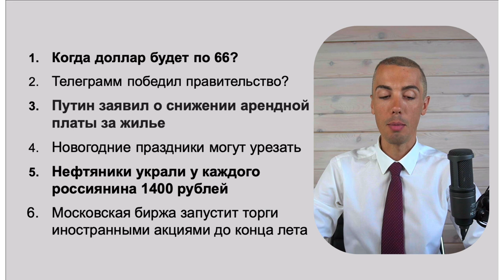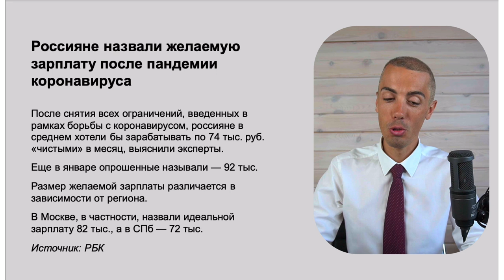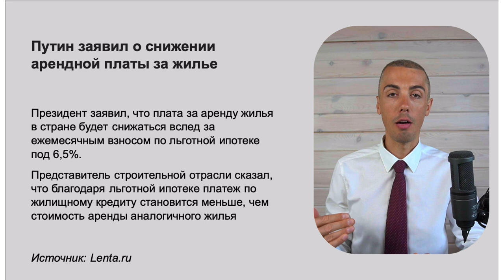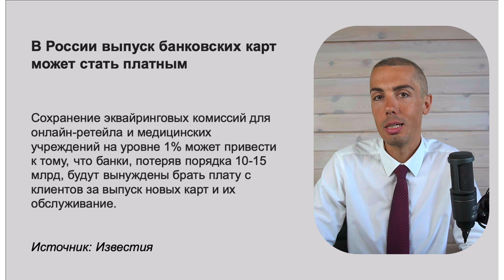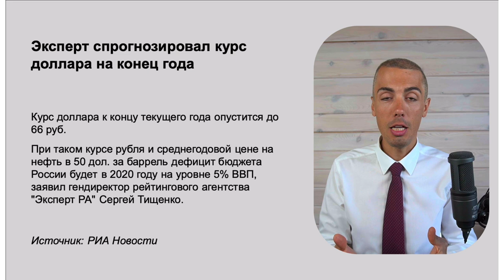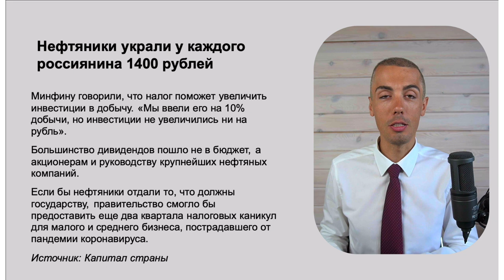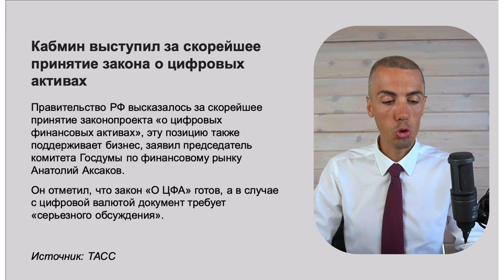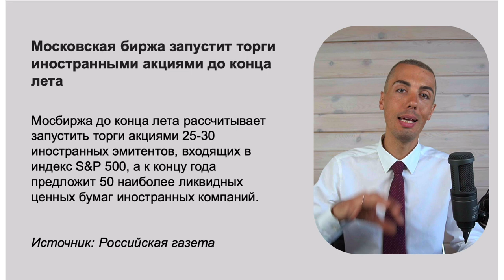Когда доллар будет по 66? Телеграмм разблокируют? Иностранные акции будут доступны